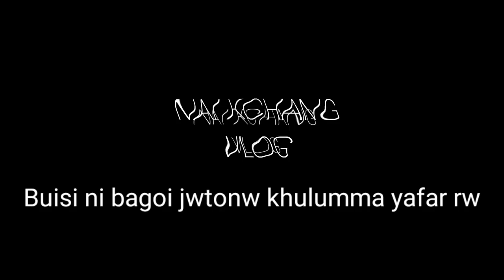April 15, 2022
Buisu fastival ni kaisa chini culture

frung aisri-siri bachagoi khum kholpaikhai gati go thang-goi twi kugoi khum bog-goi ama (ma) Gangi nw khulum mani.
Nwgo fai oi katharnw Romani(khulum-mani)

humbai jwtonw🙏